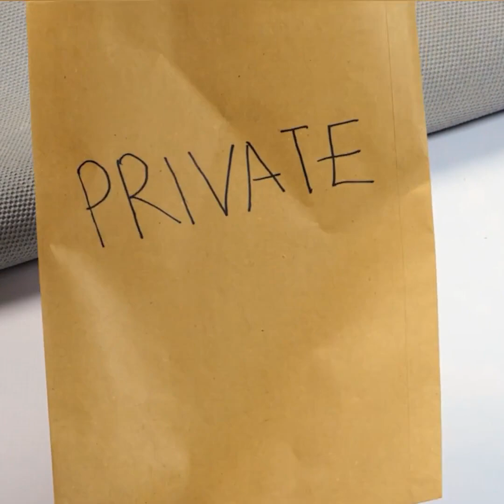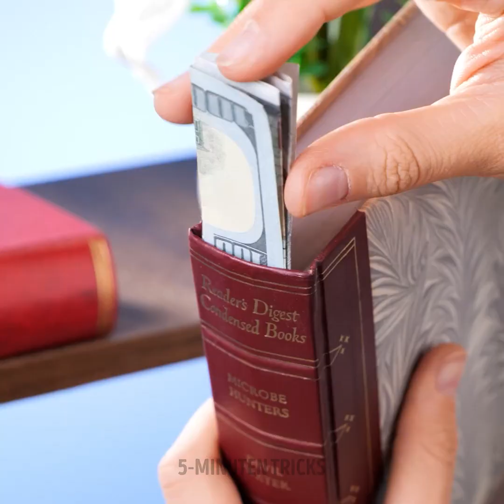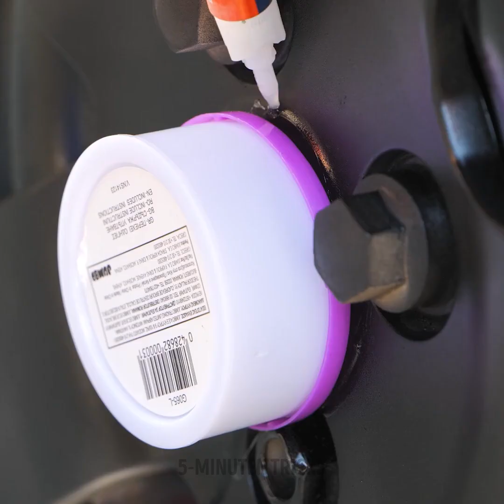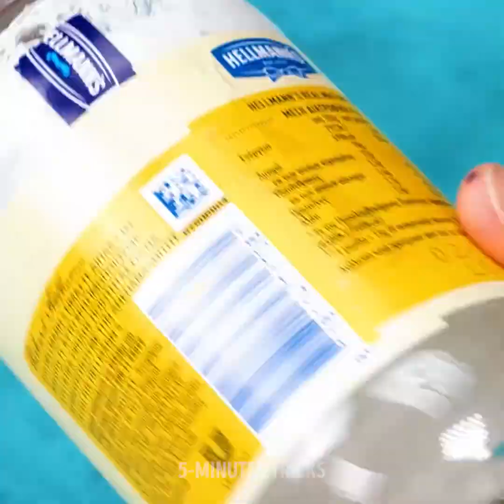UNGEAHNTE VERSTECKE FÜR DEINE WERTSACHEN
Warst du schon mal auf eine Party und wusstest nicht, wo du deine Wertsachen sicher aufbewahren konntest? Oder gibt es vielleicht einen leckeren Snack, den du nicht nur zu Hause genießen willst, sondern überallhin? Heute werden wir zum Spion. Wir zeigen dir geheime Orte und lustige Möglichkeiten, Dinge überall zu verstecken, sogar in deiner Kleidung, in deinen Schuhen und in deinen Armbändern. Viel Spaß beim Basteln deiner Spionage-Gadgets. Umhülle dein Leben mit kuriosen Geheimnissen. Los geht's!

Ungeahnte Orte, um Wertsachen zu verstecken

ZEITSTEMPEL:
00:00 - Aceton-Trick
01:31 - Verstecke deine Kopfhörer
03:29 - Der Schatz im Müllcontainer